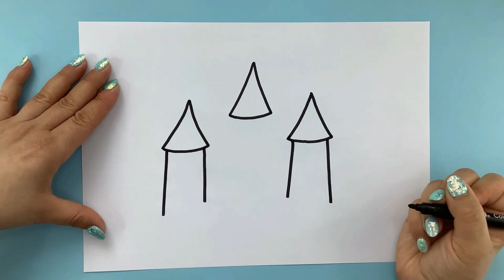Princess Castle House Easy Castle Drawing for Kids & Toddlers PINK ART TV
Princess Castle In Sky Easy Castle Drawing for Kids & Toddlers

Princess Castle In Sky Desenho de Castelo Fácil para Crianças e Crianças. Desenho fácil para crianças. Como desenhar coisas fáceis. Desenhe formas fáceis para iniciantes. Como desenhar para crianças e bebês. Princess Castle In Sky Easy Castle Dibujo para niños y niños pequeños. Dibujo fácil para niños. Cómo dibujar cosas fáciles. Dibuja formas fáciles para principiantes. Cómo dibujar para niños y niños pequeños. Princesa Castillo En Cielo Facil Castillo Dibujo para Niños & Niños Pequeños. Wawakunapaq mana sasa siq’i. Imaynatataq facil kaqkunata siq’ina. Qallariykunapaq mana sasa rikchaykunata siq’iy. Imaynatataq siq’ina wawakunapaq, wawachakunapaqpas. Princess Castle In Sky Dessin de château facile pour les enfants et les tout-petits. Dessin facile pour les enfants. Comment dessiner des trucs faciles. Dessinez des formes faciles pour les débutants. Comment dessiner pour les enfants et les tout-petits. Princess Castle In Sky Einfache Schlosszeichnung für Kinder und Kleinkinder. Einfaches Zeichnen für Kinder. Wie man einfache Sachen zeichnet. Zeichnen Sie einfache Formen für Anfänger. Wie man für Kinder und Kleinkinder zeichnet. Princess Castle In Sky Facile disegno del castello per bambini e ragazzi. Disegno facile per i bambini. Come disegnare cose facili. Disegna forme facili per i principianti. Come disegnare per bambini e neonati. Lâu đài Công chúa Trên bầu trời Vẽ Lâu đài Dễ dàng cho Trẻ em & Trẻ mới biết đi. Dễ dàng vẽ cho trẻ em. Làm thế nào để vẽ những thứ dễ dàng. Vẽ các hình dạng dễ dàng cho người mới bắt đầu. Làm thế nào để vẽ cho trẻ em và trẻ mới biết đi. Osmondagi malika qal'asi Bolalar va chaqaloqlar uchun oson qal'a chizish. Bolalar uchun oson chizish. Qanday qilib oson narsalarni chizish mumkin. Yangi boshlanuvchilar uchun oson shakllarni chizish. Bolalar va o'spirinlar uchun qanday chizish kerak. Lukisan Istana Puteri Di Langit Mudah untuk Kanak-kanak & Kanak-Kanak. Lukisan mudah untuk kanak-kanak. Cara melukis benda mudah. Lukis bentuk mudah untuk pemula. Bagaimana untuk melukis untuk kanak-kanak dan kanak-kanak kecil. Princess Castle In Sky Easy Castle Drawing untuk Anak & Balita. Menggambar mudah untuk anak-anak. Cara menggambar benda yang mudah. Menggambar bentuk yang mudah untuk pemula. Cara menggambar untuk anak-anak dan balita. Miniature House Drawing, Painting and Coloring for Kids & Toddlers Let's Draw, Paint Together #254 Kastil Putri Ing Langit Gampang Nggambar Kastil kanggo Bocah-bocah & Bocah-bocah. Nggambar gampang kanggo bocah-bocah. Cara nggambar barang sing gampang. Gambar wangun gampang kanggo pamula. Cara nggambar kanggo bocah lan bocah cilik. Gökyüzünde Prenses Kalesi Çocuklar ve Küçük Çocuklar için Kolay Kale Çizimi. Çocuklar için kolay çizim. Kolay şeyler nasıl çizilir. Yeni başlayanlar için kolay şekiller çizin. Çocuklar ve küçük çocuklar için nasıl çizilir. बच्चों और बच्चों के लिए स्काई आसान कैसल ड्राइंग में राजकुमारी कैसल। बच्चों के लिए आसान ड्राइंग। आसान सामान कैसे आकर्षित करें। शुरुआती लोगों के लिए आसान आकार बनाएं। बच्चों और बच्चों के लिए कैसे आकर्षित करें। bachchon aur bachchon ke lie skaee aasaan kaisal draing mein raajakumaaree kaisal. bachchon ke lie aasaan draing. aasaan saamaan kaise aakarshit karen. shuruaatee logon ke lie aasaan aakaar banaen. bachchon aur bachchon ke lie kaise aakarshit karen. Easy house drawing for kids. Draw princess easy.
Sand painting Jasmine princess, how to creative painting with colors sand. Chim Xinh.
Prinsēsa kyāsēla ina skā'i iji kyāsēla bāccādēra ēbaṁ bāccādēra jan'ya ām̐kā.